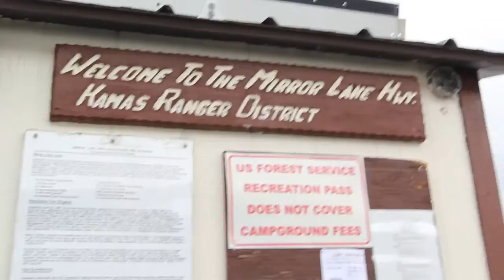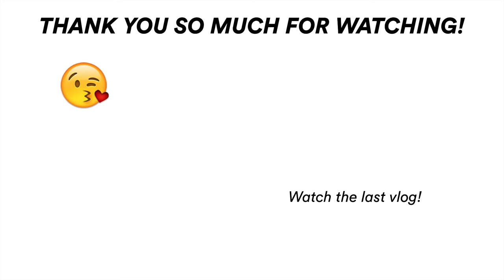EPIC SNOWMOBILE ADVENTURE // GOPRO HERO 5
Power Practical (where I work) took all of us out on a snowmobile trip! It was so fun and now all I want to do is ride snowmobiles in the High Uintas. We up near Mirror Lake in Utah. Hope you enjoy!

Gear:
iPhone 6s Plus
XSories Bendy Tripod
Selfie Stick Phone Mount (hooked to the tripod)

Seriously to everyone who watches, I seriously love you all. It means a lot that you are watching what I am sharing. I’ll see you in the next vlog!